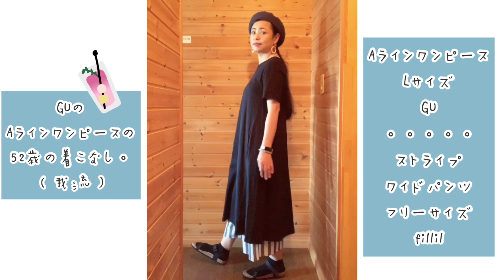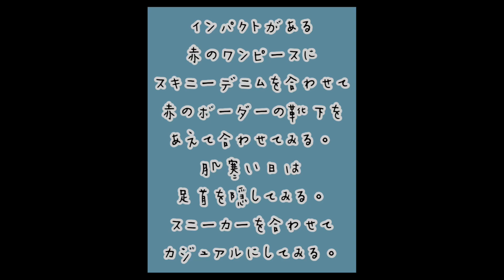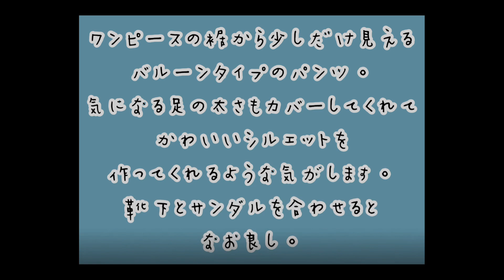【50代】GUのAラインワンピース👗コーデ4パターン💕【アラフィフ】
着用ワンピースの色
。ブラック
。ダークブラウン
。レッド
。パープル
身長164センチ
体重55〜56Kg
大柄な体型

★私がよく使うWattsのカラーアイライナーの商品名
👁👁→MPスムースアイライナー04 ルミナスベリー